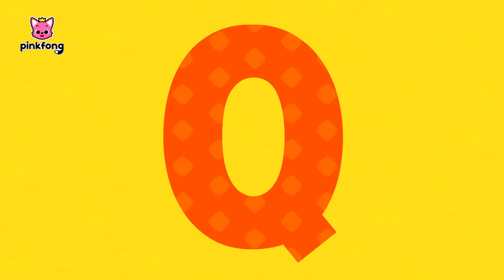Hindi Alphabet and Color Songs for Kids | Hindi Rhymes for Children | Pinkfong Baby Shark Hindi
Meet Baby Shark for jawsome pictures at Phoenix Marketcity Mumbai!

Let's learn colors and alphabets with Baby Shark!

⭐️Time Stamp⭐️

00:00:00 Start!
00:00:09 बेबी शार्क की रंगों के साथ मस्ती
00:05:51 Color Bus
00:08:37 शार्क ABC
00:09:17 ABC ऐनिमल ट्रेन